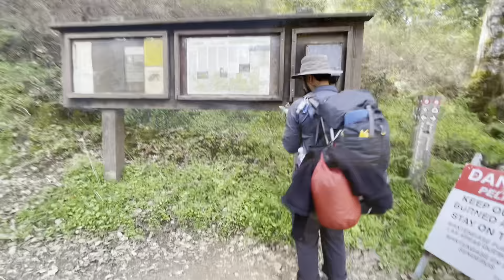Hiking the Ohlone Wilderness Trail